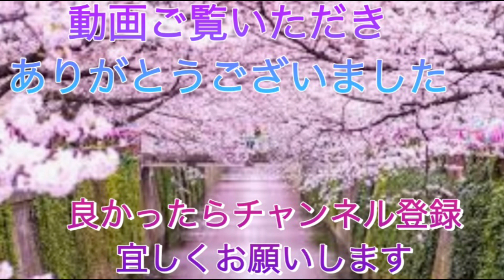「３月９日」レミオロメンcover 村上たかお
３月９日　レミオロメン　ギター弾き語り　レミオロメンの名曲「３月９日」をギター弾き語りで村上たかおが熱唱します🎙🎵